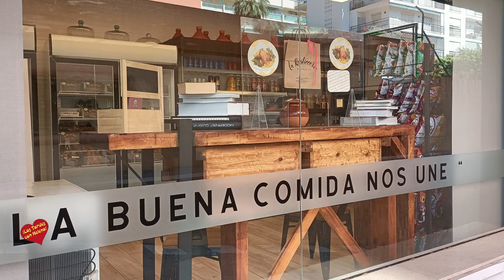La Rosticceria Marbella Entrevista de Helena Olaya a Javier Robles de Acuña 05 de Mayo de 2 022